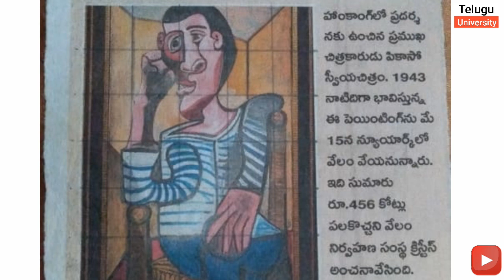Pablo Picasso Biography in Telugu | Telugu Biographies | Inspiring Story Telugu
Worlds most technical artist pablo Picasso inspiring story in telugu, Picasso art career, Picasso with his father, Piccadilly education life. Piccaso analytical cubism

must watch these.

Complete documentary about Piccaso